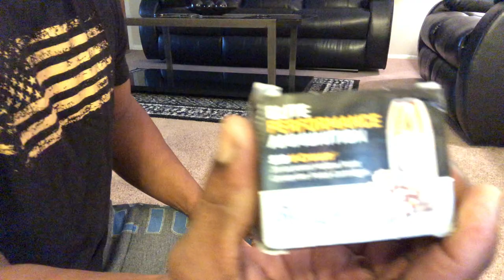They Stole My Ammo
Stolen Ammo FedEx￼ Sig Sauer Vicrown Hornady Critical duty Blazer Brass federal HST￼